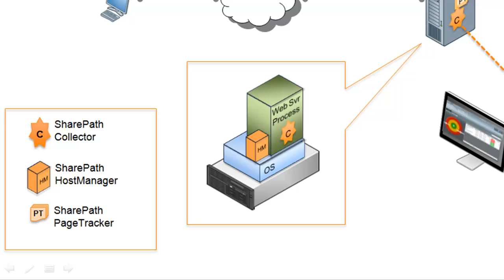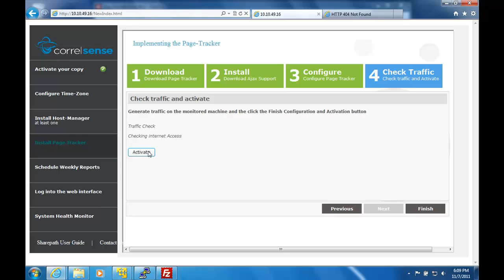SharePath Real User Monitoring - Installation Video #3 - The Page Tracker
This is the last of three videos describing in detail how to download, install and activate SharePath RUM Server, Host Manager and Page Tracker.